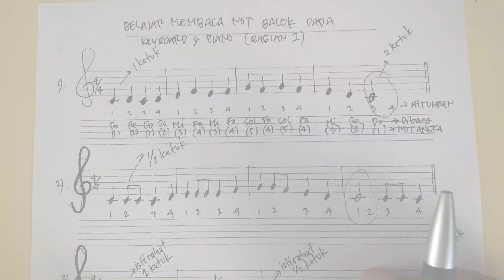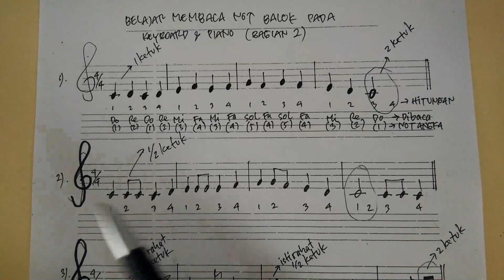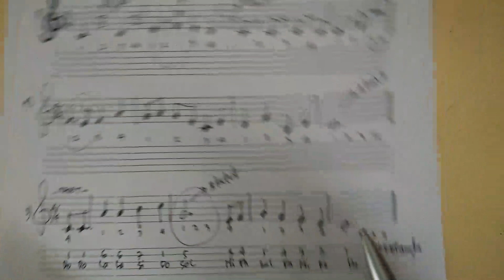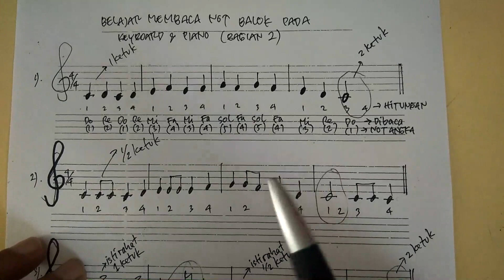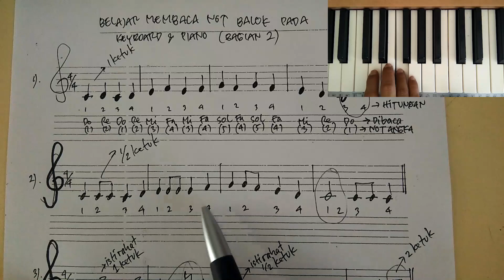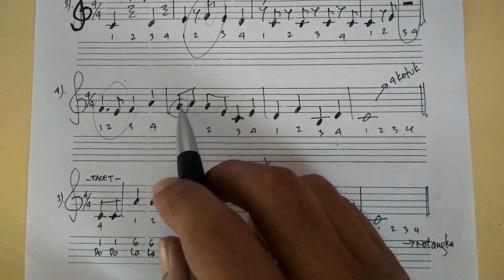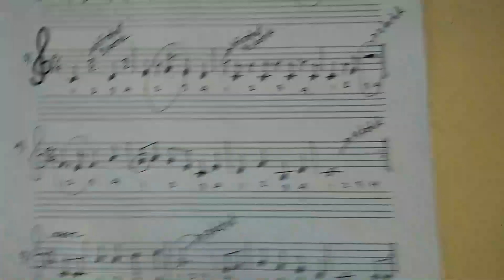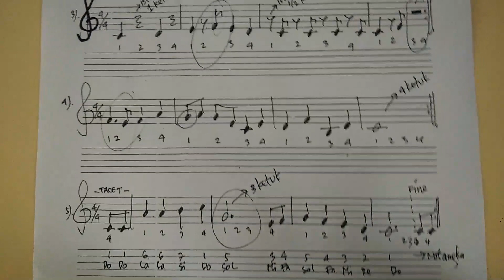Belajar Membaca Not Balok Pada Keyboard dan Piano (Bagian 2)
Setelah menonton dan menyimak pada video pembelajaran bagian 1, diharapkan para pelajar dan pecinta musik pada umumnya bisa Belajar Membaca Not Balok Pada alat musik, baik itu alat musik gitar, piano,keyboard, pianika dll.
Pada video pembelajaran kali ini...menjelaskan tentang bagaimana praktek membaca not balok pada keyboard dan piano, semoga dengan video pembelajaran ini bisa membantu untuk yang ingin belajar musik baik itu keyboard ataupun piano.
Terima kasih .semoga bermanfaat. amiiinnn

Video Belajar Membaca Not Balok pada Keyboard dan Piano Lainnya